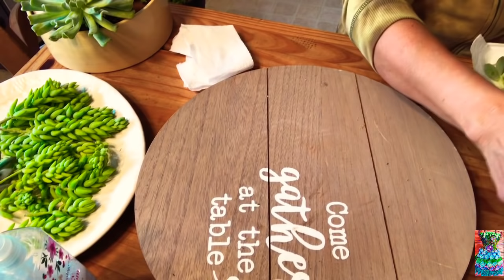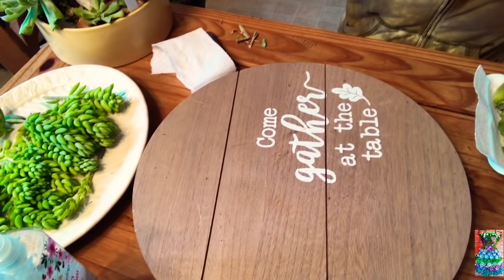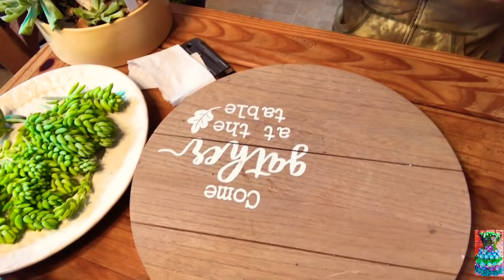PRIMAVERA LA MEJOR TEMPORADA PARA PROPAGAR SUCULENTAS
instagram corazonverde